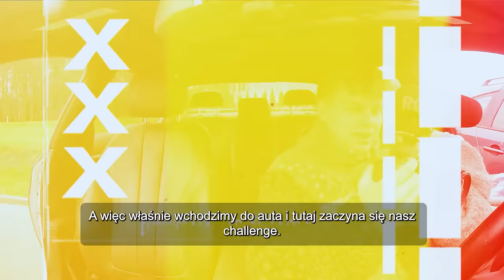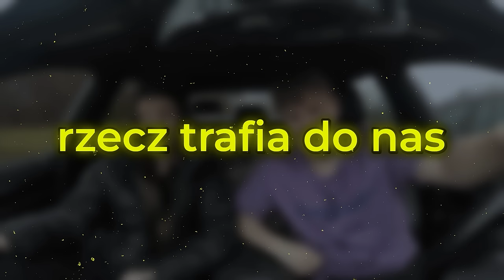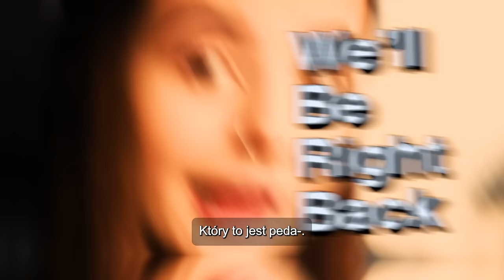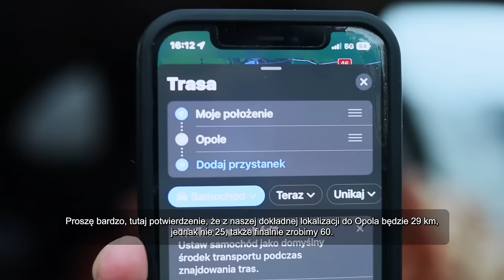Kto Ostatni WYJDZIE Z AUTA WYGRYWA!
W tym filmie wraz z moją dziewczyną Mają rywalizowaliśmy o to kto jako ostatni wyjdzie z auta. Dla ułatwienia każdy z nas miał nielimitowaną możliwość kręcenia kołem fortuny z przydatnymi rzeczami, jednak każde jego użycie wiązało się z obowiązkiem wykonania zadania! A kto jako ostatni opuści auto wygrywa 1000zł!